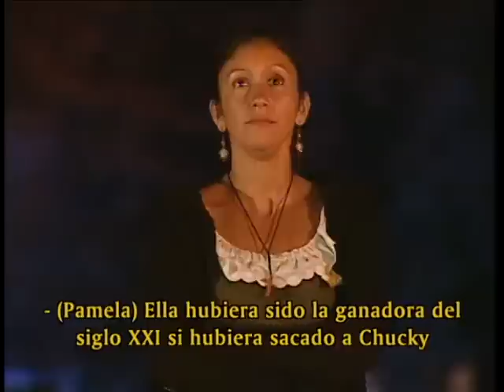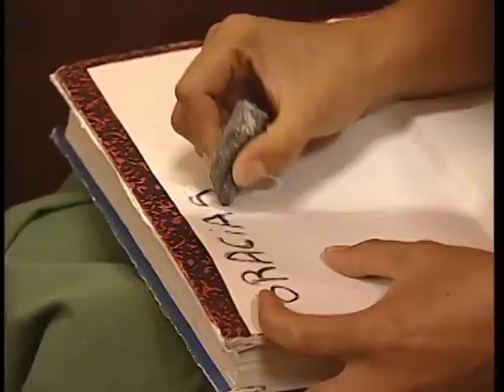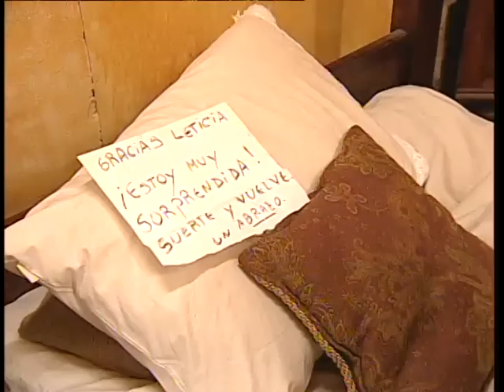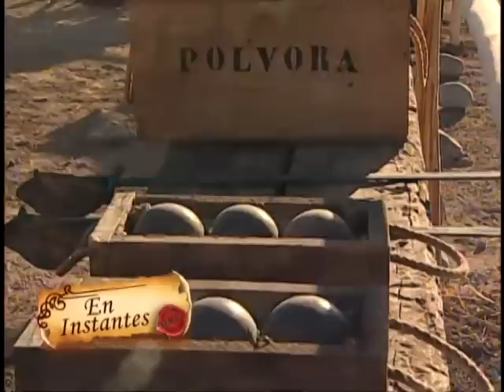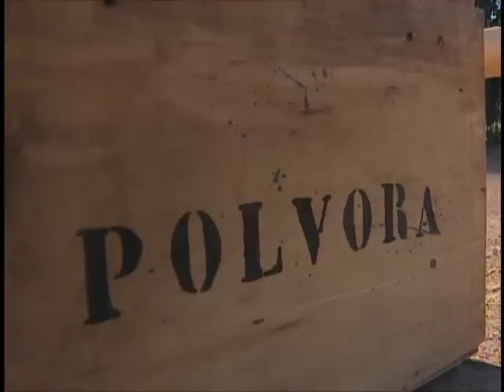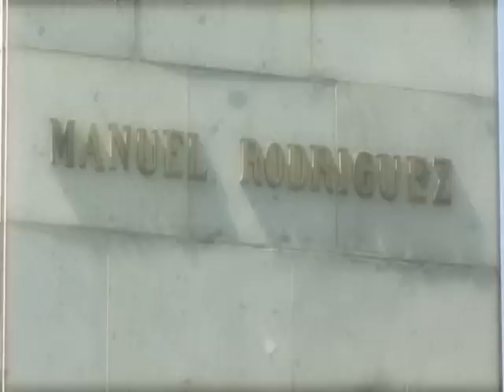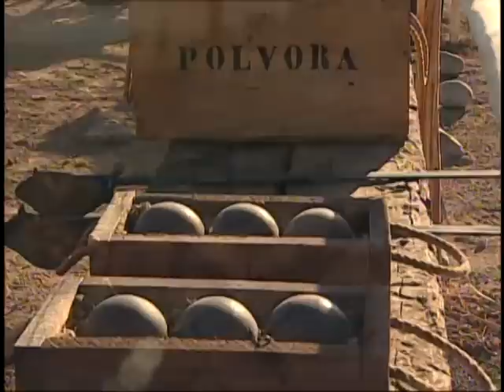Capítulo 26 | 1810